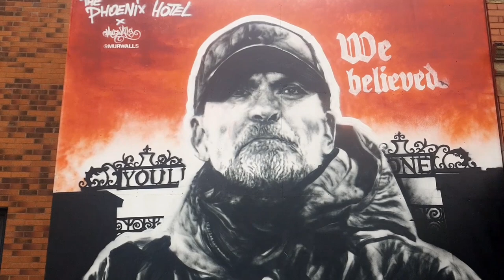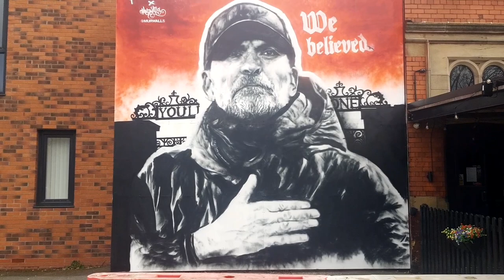JURGEN KLOPP MURAL ON FOLEY STREET KIRKDALE LIVERPOOL